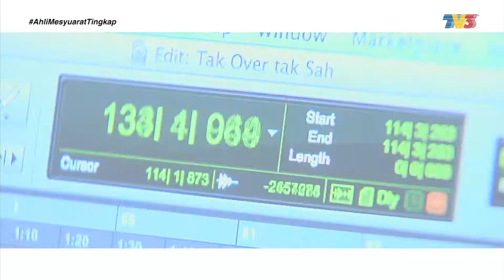Ahli Mesyuarat Tingkap | Bloopers | Episod 12